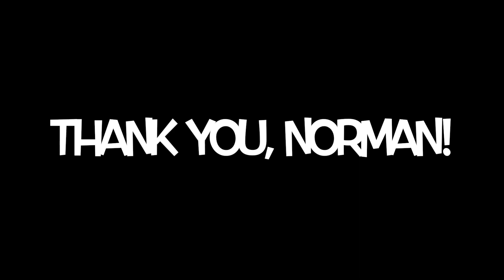Meet Norman, Oyler's Chess Club Coach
This video was produced and edited by a group of elementary ONN reporters: Kash, Charles and Cortez. They planned and conducted the interview as well. It was edited using iMovie.